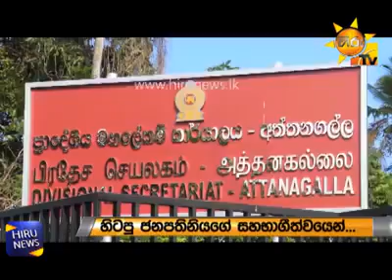චන්ද්‍රිකා නාකිච්චි විස්කි බි වියරුවෙන් මාධ්‍යට බැන එලවා දමයි